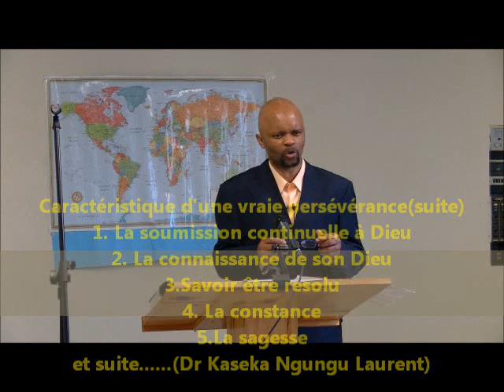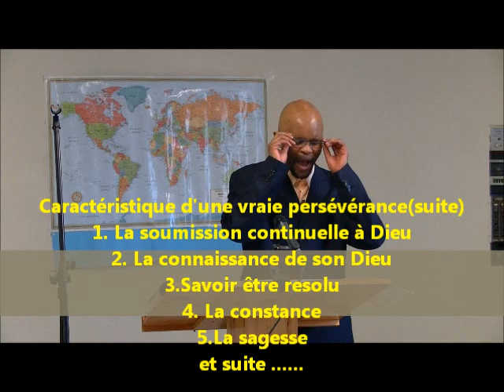COMMENT L'IMPOSSIBLE DEVIENT POSSIBLE (PARTIE 19.1)y-LA PERSÉVÉRANCE (SUITE 4)